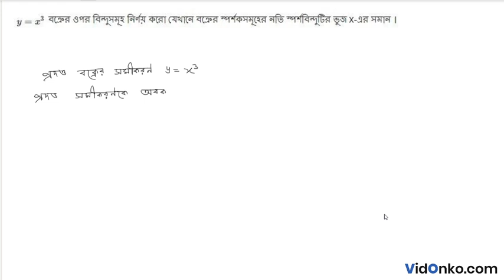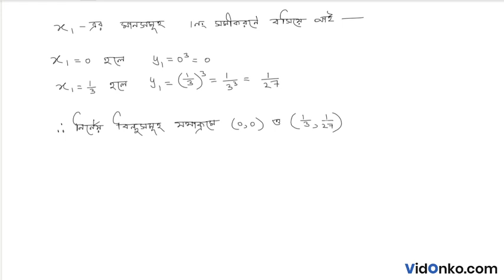West Bengal Board 12th Class Maths Book Solution in Bengali - S N Dey Exercise Question: 21.3.19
Get free Maths book video and PDF solutions in Bengali for S N Dey. Free answer and explanation through video for question 21.3.19, of Chapter Tangent and Normal from S N Dey followed for Class 12, West Bengal Council of Higher Secondary Education (WBCHSE).